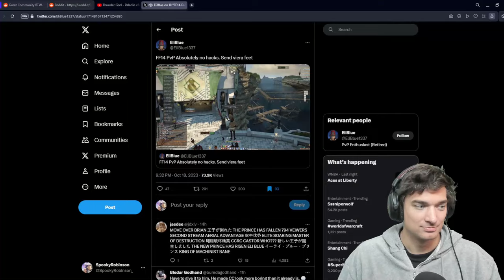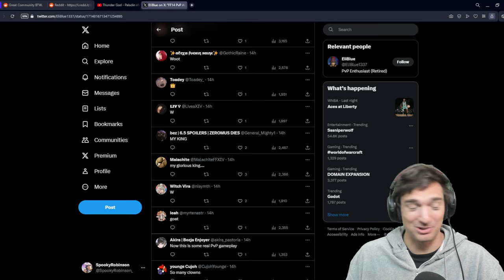Cheaters in FFXIV have gone too far.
CHEATERS IN FFXIV PVP!!! its actually insane how people think they can get away with this. but perhaps they are simply testing their software and wanted to get banned to see how long it would take to get banned? who knows. i actually love PVP in ffxiv more than PVE in fact

Shout out to Suta for tweeting about react streamers reacting to this. hey Suta ♥

INTRO: 00:00
THE VIDEO 00:15
READING COMMENTS: 02:13
EASY SOLUTION 02:50